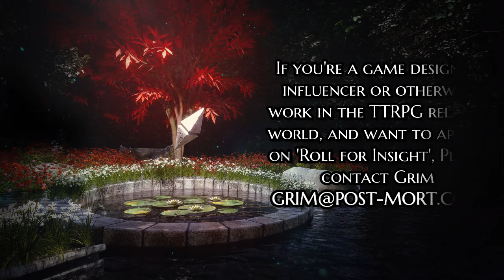Roll for Insight: Aeres Chronicles on TTRPG Company Advice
A lot of the time I use Teknoaxe music, so it's easier to put the attribution here all the time! - Sometimes I use White Bat Audio as well.